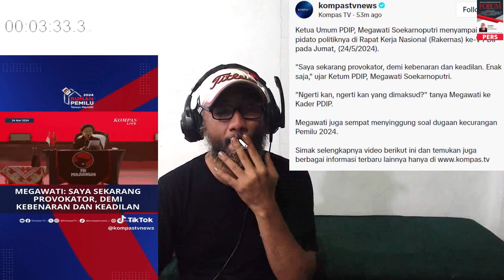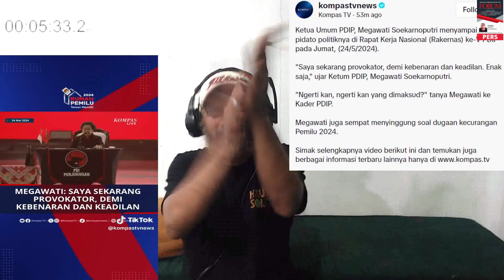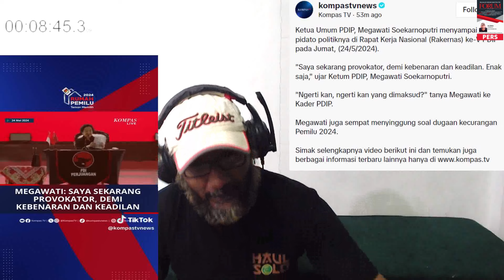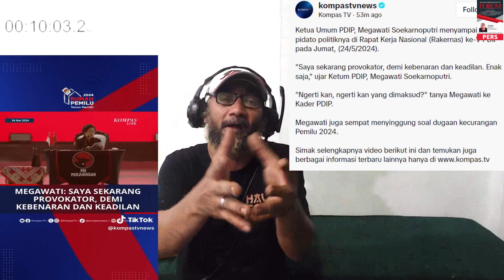VIRAL Megawati Jadi Provokator !! Emangnya Megawati Berani lawan Jokowi ??